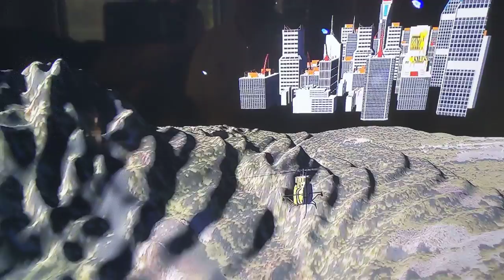Catch the STARS be on STARStv Catch the STARS be on STARStv.com.au